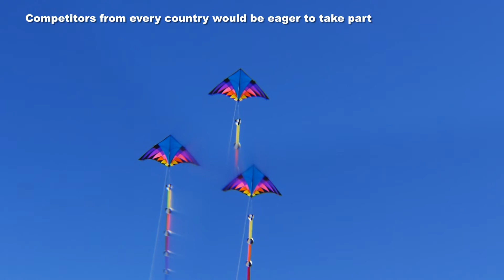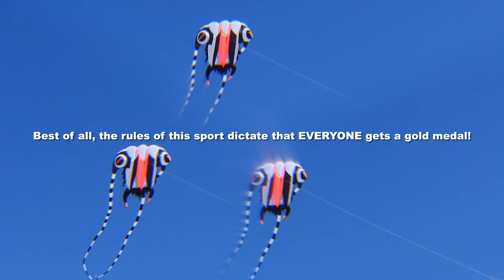Synchronised kite-flying - a new Olympic sport?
My 702nd kite video, this time produced on behalf of SPSKF.  I hope everyone will help the worthy campaign to have this wonderful sport included in the next Olympics, where it would undoubtedly be the star attraction.  How much more attractive it is than the shot-put, discus, weightlifting, or wrestling, and no nasty illegal substances need be ingested to attain high-level performance.  Give your support now!